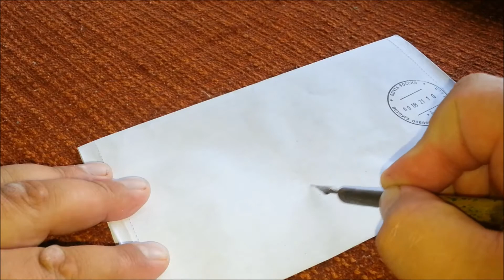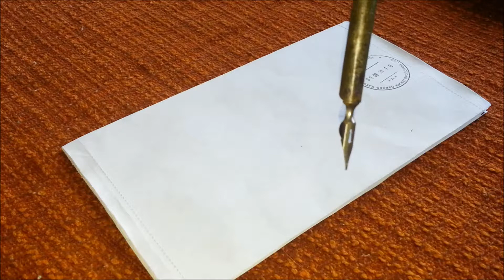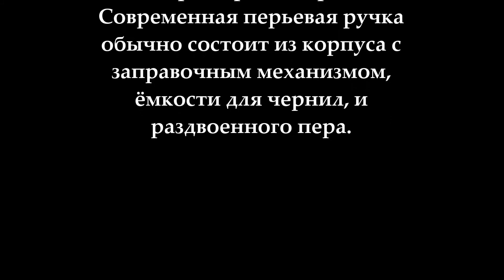Перьевая ручка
Перьевая ручка — ручка с перьевым наконечником в виде металлической пластинки, с которой чернила переносятся на бумагу. Перьевые ручки бывают заправляемые (с автоматической подачей чернил) и незаправляемые. Незаправляемые ручки во время письма периодически окунают в чернильницу для набора порции чернил. Современная перьевая ручка обычно состоит из корпуса с заправочным механизмом, ёмкости для чернил, и раздвоенного пера.